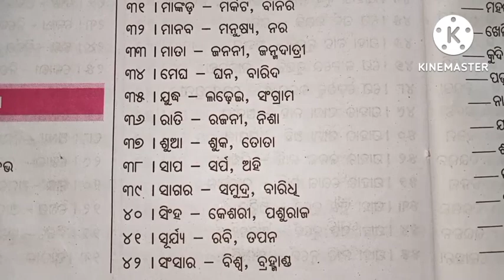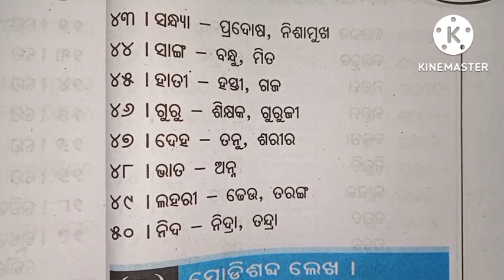Prati shabda odia grammar ll ପ୍ରତିଶବ୍ଦ ଗଠନ ଓଡ଼ିଆ ବ୍ୟାକରଣ ll